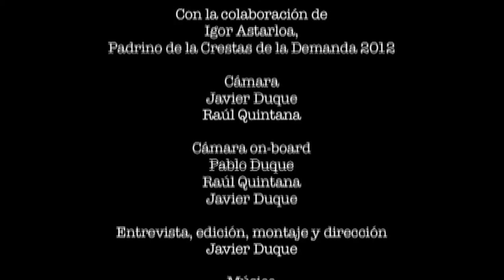Pedro Horrillo, Padrino de la Crestas de la Demanda 2013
Igor Astarloa, que fue Padrino de la Crestas de la Demanda 2012, le pasa el testigo a Pedro Horrillo, que será el Padrino de la Crestas este 2013. Pedro nos cuenta cuáles fueron sus sensaciones en la primera edición y qué expectativas tiene de cara a este año. Además, repasamos la carrera profesional de Pedro, que estuvo marcada por una de las caídas más espectaculares de la historia del ciclismo, y tratamos más temas de interés.